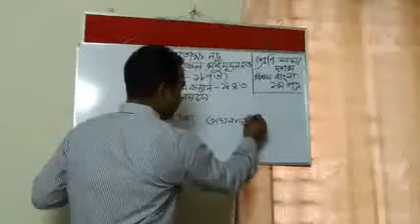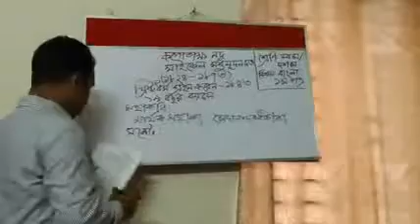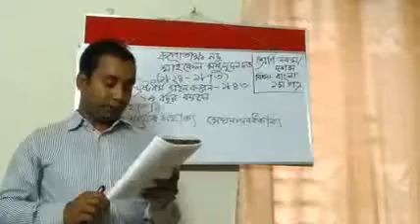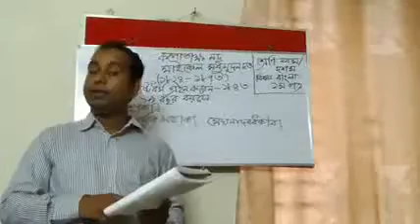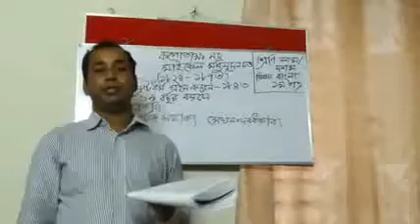নবম ও দশম শ্রেণির বাংলা ক্লাস